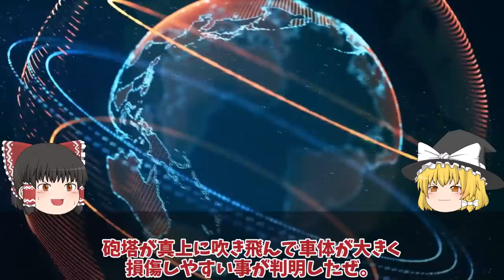【ゆっくり解説・軍事News】T72戦車一秒後粉々に大爆発露軍T72戦車VS烏軍T64戦車爆破5秒前!露軍のT72戦車はポンコツ?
引用・転載「出典：海上自衛隊ホームページ」
引用・転載「出典：航空自衛隊ホームページ」
引用・転載「出典：陸上自衛隊ホームページ」